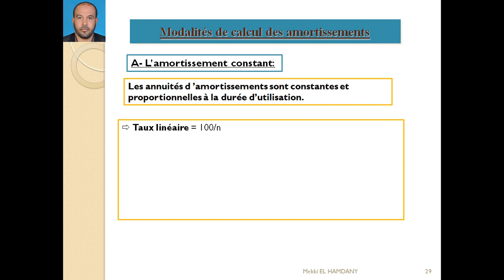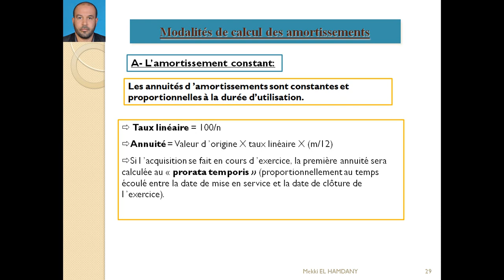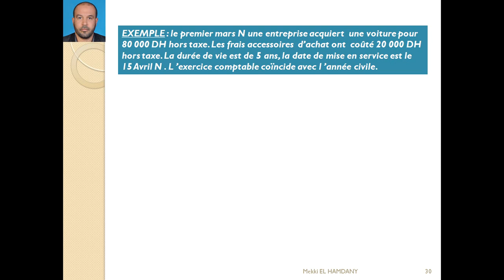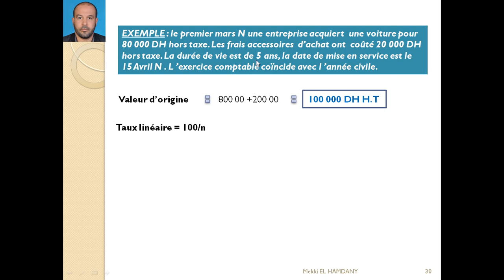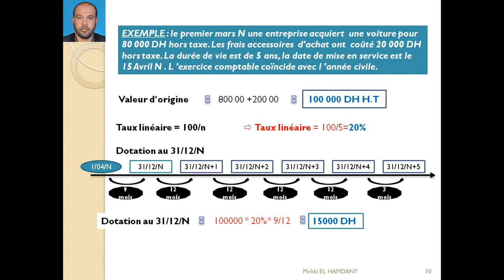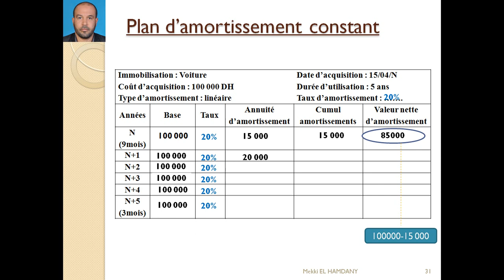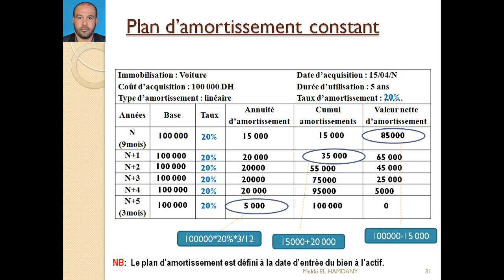CH 3 AMORTISSEMENT CONSTANT EP 2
annuité constante =V0*TAUX*m/12
TAUX= 100/DUREE